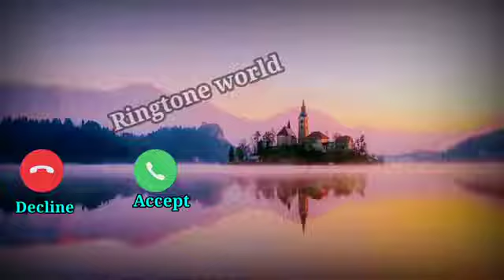Cute SMS Ringtone | Message Ringtone | Funny Ringtone | New Ringtone | Ringtone 2021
2021 Ringtone
Simple Man
Ringtone MP3

bestringtones.net

Sun Fer - Khan
Bhaini Ringtone MP3

bestringtones.net

Bollywood Ankhiyonsms
Se Goli Mare - Remix
version Ringtone…

bestringtones.net

Guitar Ringtones
Phir Milenge Guitar
Ringtone MP3,
Ringtone 2021
ringtone 2021

ringtone 2021 punjabi

ringtone 2021 hindi

ringtone 2021 song

ringtone 2021 love

ringtone 2021 new song

ringtone 2021 bhojpuri

ringtone 2021

ringtone 2021 sad,
Ringtone sms 2021|

cute sms ringtone 2021 message

cute sms ringtone 2021 download

cute baby sms ringtone 2021

new cute sms ringtone 2021

cute sms ringtone 2021 best notification tone

apple sms ringtone download 2021

best sms ringtone download 2021

cute sms ringtone 2021 ringtone

new sms ringtone 2021 mp3,
ringtone

ringtone download mp3 music

top 10 ringtone download mp3

ringtone music

ringtone song

famous ringtone mp3 download

24 ringtone download

ringtones" iphone,
Gvoice sms ringtone download

voice sms ringtone download

voice message ringtone download

voice sms tone download

girl voice sms ringtone download

baby voice sms ringtone download

pikachu voice sms ringtone download

whatsapp voice message ringtone download

pikachu voice message ringtone download

cat voice message ringtone download,

... download pagalworld,
new ringtone

new ringtone call ringtone

new ringtone hindi song

new ringtone download pagalworld

new ringtone 2021 download mp3

pagalworld

new ringtone download 2021

funny,

viral

TopCook Ringtone Funny Ringtone ,New Ringtone 2021 Call Ringtone Notification Ringtone,Good Amessage New Ringtone 2021 ,Notification Ringtone Call Ringtone Sms Ringtone,
New Mahadev ringtone 2021New Mahadev ringtone New Mahadev ringtone downloadMa Mobile Ringtone love,Rington#

Mobile Ringtone#

New DJ Remix Ringtone

New mobile Ringtone nice 2021

New love ringtone Hindi 2021

Love ringtone fllover 2021

Love ringtone sweet 2021

Love ringtone Hindi Ringtone 2021

Love ringtone nice 2021

Love ringtone pubg2021

Mobile Ringtone love 2021

Mobile Ringtone nice ringtone sweet ringtone fllover Ringtone good

2021

Good Rington mobile phone 2021

Mobile Ringtone love ringtone

I love ringtone